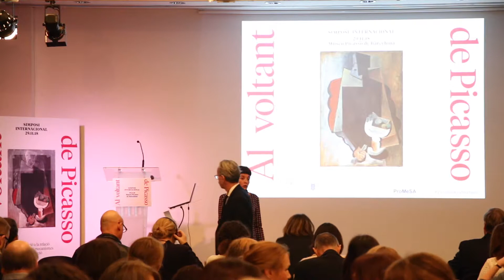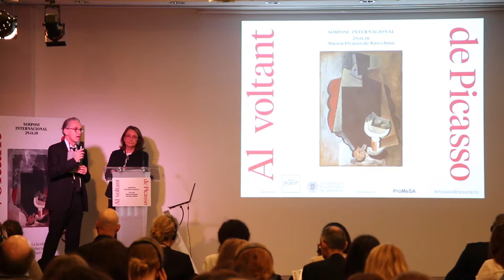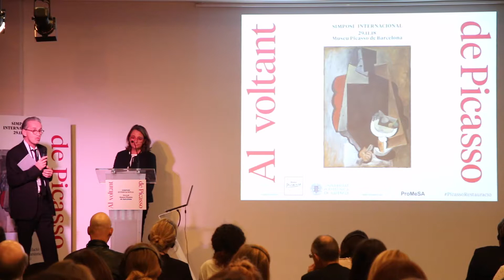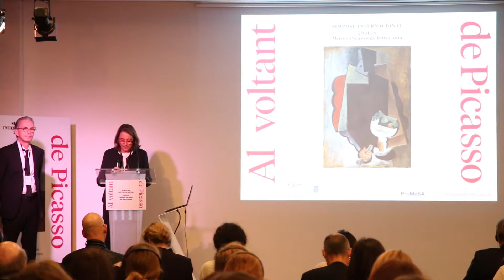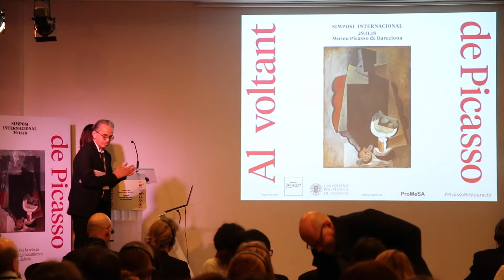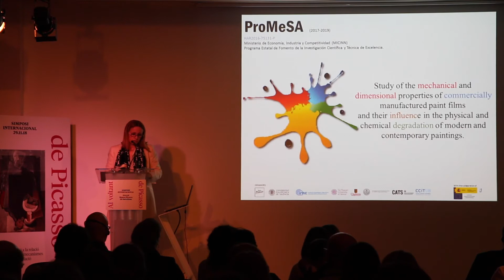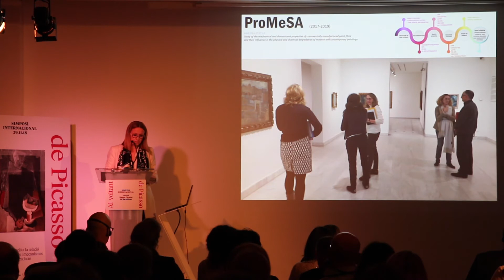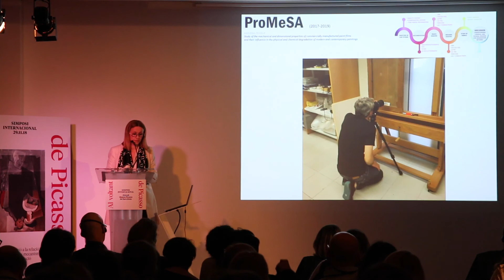SIMPOSI: "Al voltant de Picasso" - Benvinguda i presentació del projecte ProMeSA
-Benvinguda institucional
·  Emmanuel Guigon,
Director del Museu Picasso, Barcelona
·  Reyes Jiménez Garnica,
Cap de Restauració i Conservació Preventiva,
Museu Picasso, Barcelona

-Presentació del projecte ProMeSA
·  Laura Fuster López,
Instituto Universitario de Restauración del Patrimonio,
Universitat Politècnica de València.
Presentació del projecte ProMeSA - Estudi de les propietats
mecàniques i dimensionals de la pintura comercial. Influència
en els mecanismes de degradació fisicoquímica d’obra pictòrica
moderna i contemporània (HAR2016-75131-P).